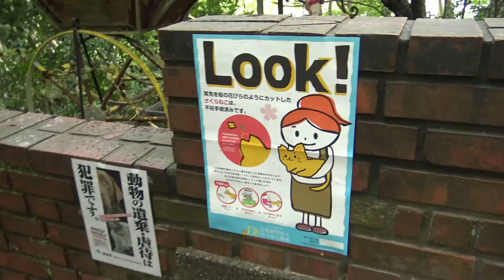京都 哲学の道の猫たちに会ってきた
久しぶりに哲学の道を散歩しました。雨が続いていたせいか以前に比べ顔を見せてくれる猫が少なかったです。